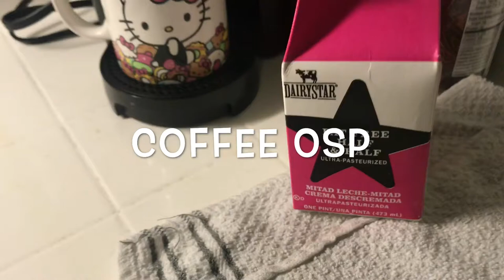What I Ate on Weight Watchers | Ramen | Red Wine | Friday Night Struggle